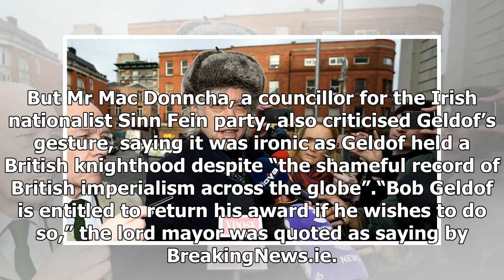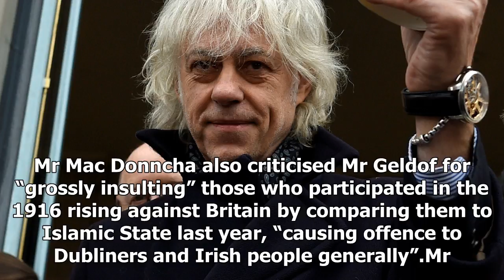News today-Bob geldof hand back honor in protest over aung san suu kyi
News Today - News today-Bob geldof hand back honor in protest over aung san suu kyi

Music great and activist Bob Geldof has called  Aung San Suu Kyi “a hand maiden to genocide” as he returned an honor he shares with the Myanmar leaderGeldof returned his Freedom of the City of Dublin award in protest over Suu Kyi’s response to the repression of Rohingya Muslims.“I don’t want to be on a very select roll of wonderful people with a killer,” Geldof told Irish broadcaster RTE on Tuesday morning AEST. “Someone who is at best a handmaiden to genocide and an accomplice to murder.”More t...